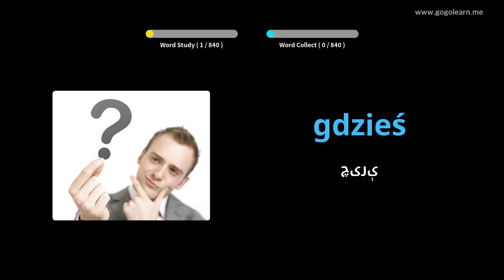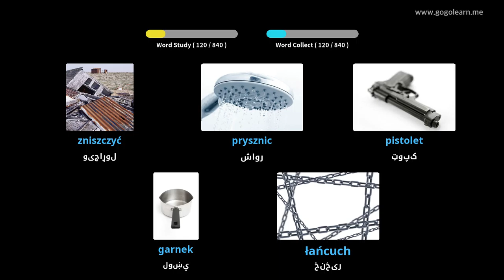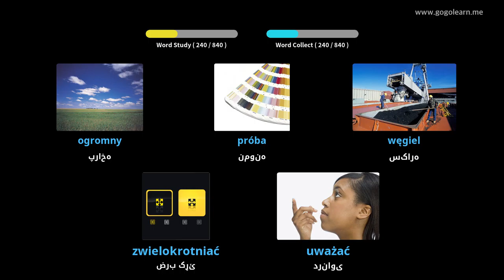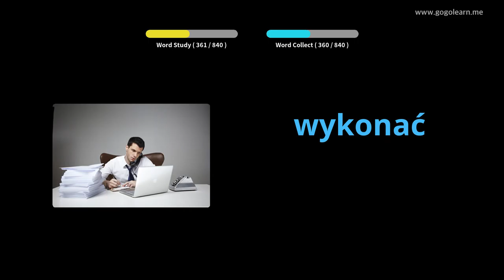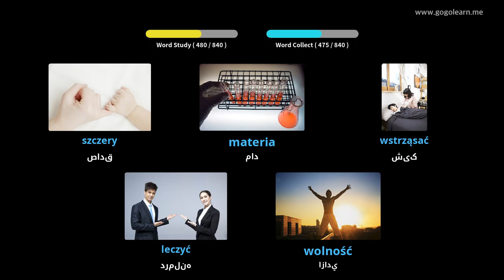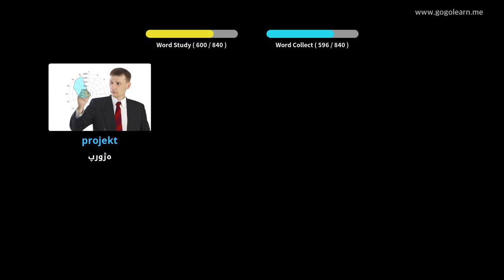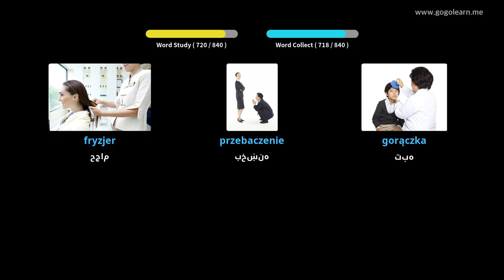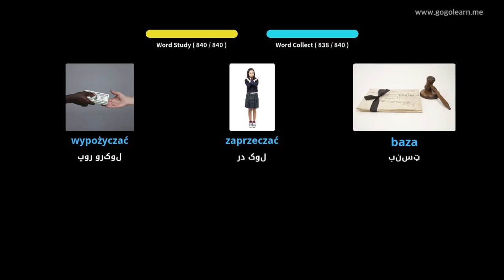د خوب په حالت کې د پولنډي غږ اوریدل | Golearn